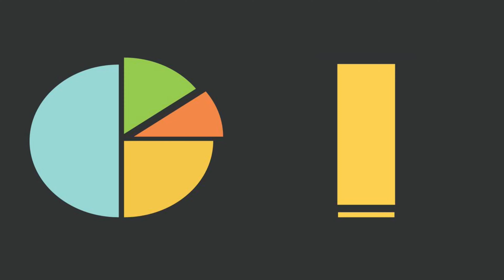My Battle With The Waters Of Betrayal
Join us for a gripping tale of suspense and hidden truths, where every splash tells a story. Watch now to see if Lucy can navigate the turbulent waters of her past and present.